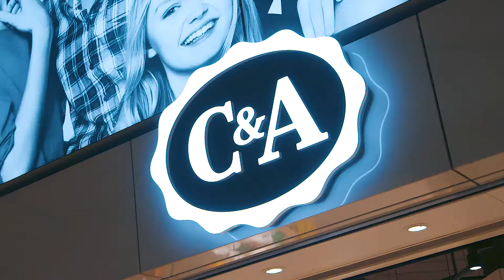Alexandrium Shopping Center - C&A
Alexandrium Shopping Center - C&A - ASEGA Media & Communication